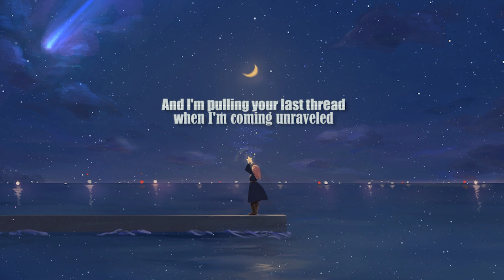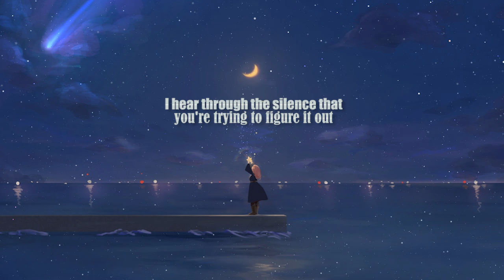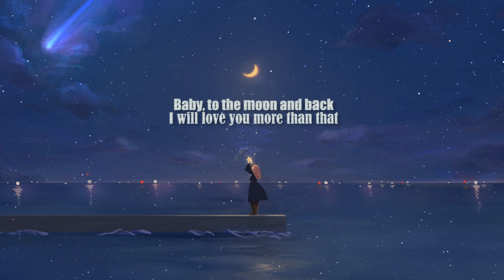Alice Kristiansen - Moon and Back (lyrics)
Lyrics video for Moon and Back by Alice Kristiansen